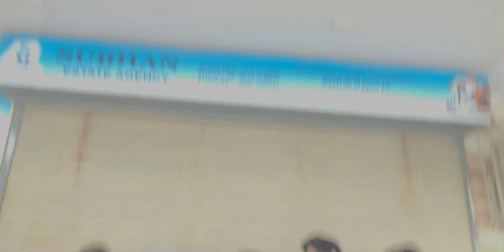17 November 2024